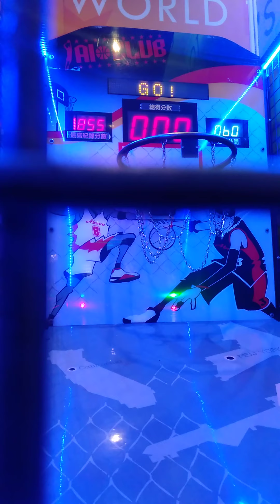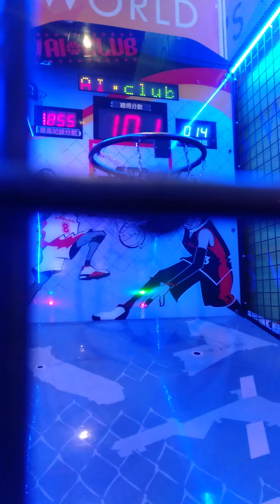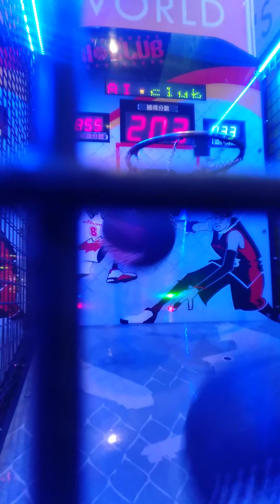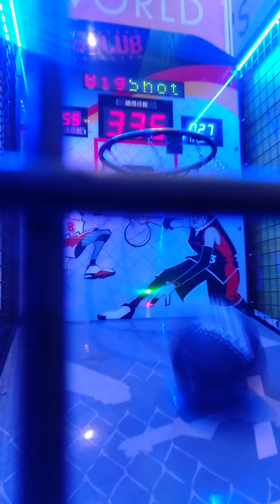嘉義湯姆熊歡樂世界 挑戰投籃機（81）